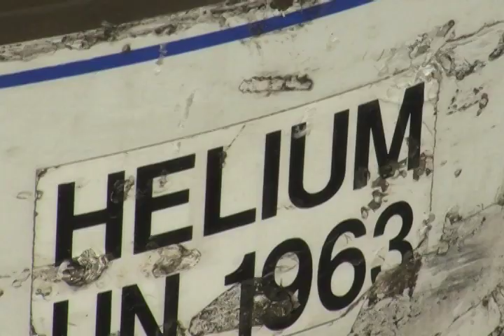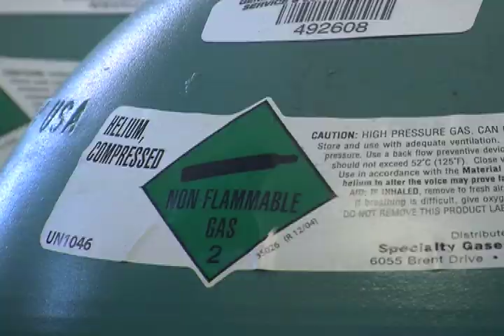Helium Depletion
Done may soon be the days of inhaling helium to create funny voices or to fill the room with buoyant color.  Helium may be the second most abundant element in our universe, but here on Earth helium has become an endangered gas.  News Team's Kenna Nash has more on the depletion of this important element.